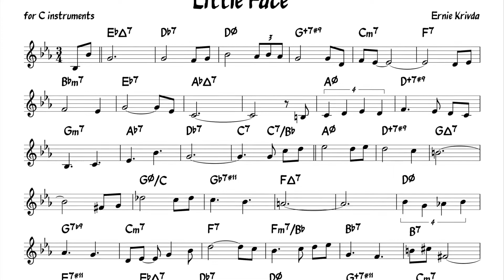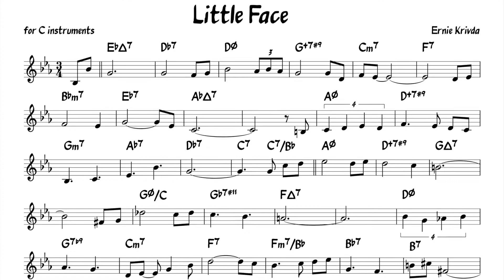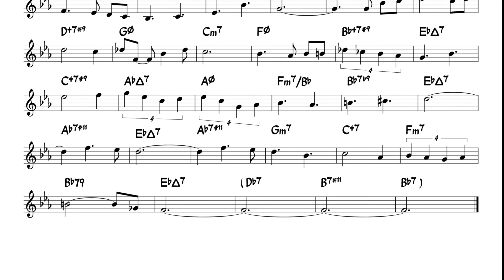Little Face (Ernie Krivda) Backing track + music sheet